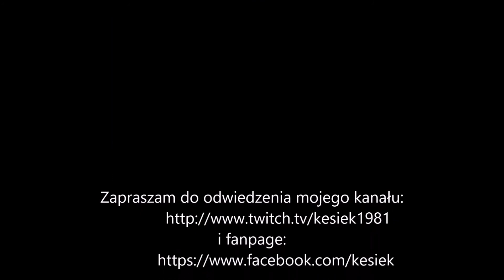Overwatch: Orgin Edition (Dodatki do Gier)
W filmie zostały pokazane wszystkie dodatki, który otrzymujemy za zakup wersji (Orgin Edition)

Ceny poszczególnych wersji przez stronę Battlenet:

Overwatch  - 39,99 EUR

Overwatch (Orgin Edition) - 59,99 EUR

Inne nowe filmy, to:

- Diablo3: Skrzydła Sokoła (Dokładny Opis). Patch 2.4.1

- Overwatch - Play of the Game/ Najlepsze zagrania meczu #1

Diablo 3: Sezon 6 - Omówienie

- Diablo 3: Goblin Menażerion - Patch 2.4.1

                     i
Fanpage: